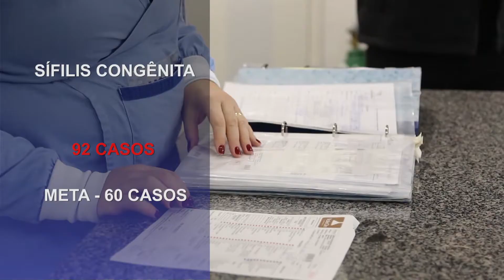DADOS SEC. DA SAÚDE PRODUTIVIDADE | Notícias da Câmara